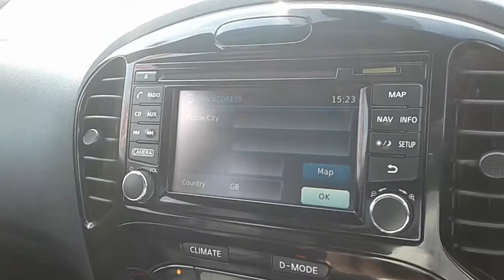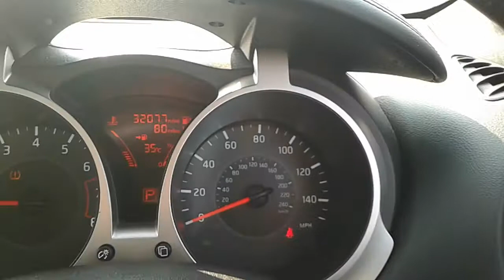Nissan Juke 1.6 Tekna 5dr Xtronic - BL67LHF